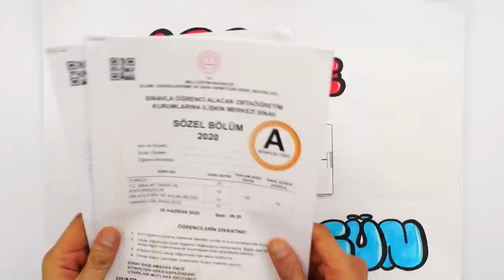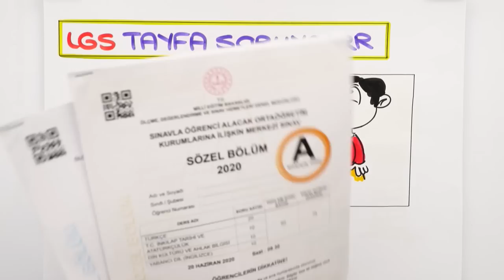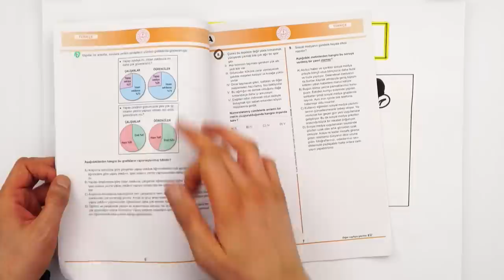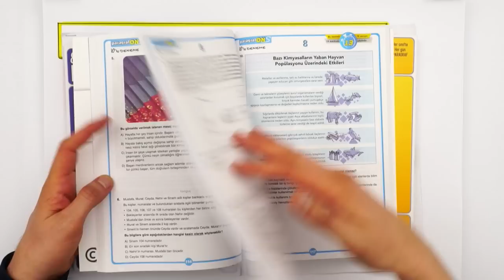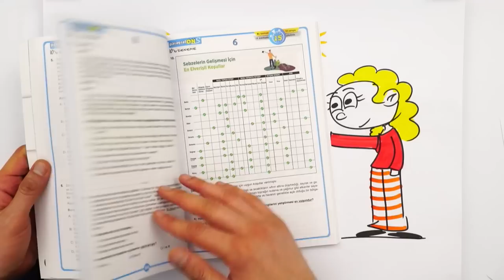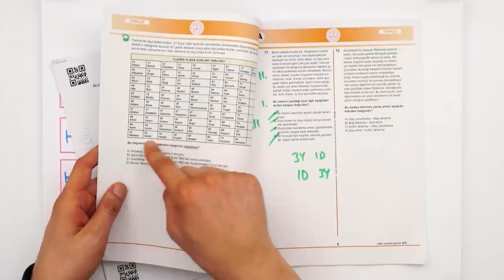Deneme Netleri Nasıl Artacak❓ Artık Konu Çalışmalı mıyız❓ ⏳ LGS’ye Son 56 Gün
💥 LGS Dershanesi ile Son Aylarda Netleri Artırıyoruz!

2023LGS 'ye Son 56 Gün! ⏳ Sınava kadar, hem aklına takılan tüm sorulara cevap bulacağın hem de motivasyonunu artıracak videolarla adım adım LGS 'ye hazırlanıyoruz! Sen de merak ettiğin soruları yorumlarda bizimle paylaşmayı unutma! 👇